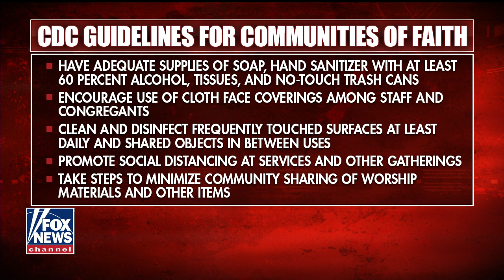HHS Secretary Azar weighs in on summer camps, schools possibly reopening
Health and Human Services Secretary Alex Azar joins ‘Sunday Morning Futures.’